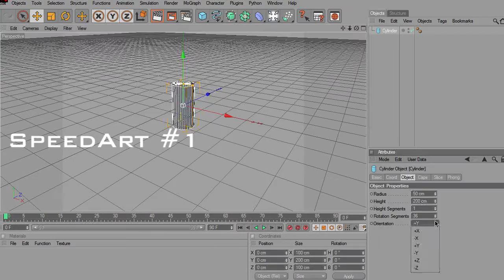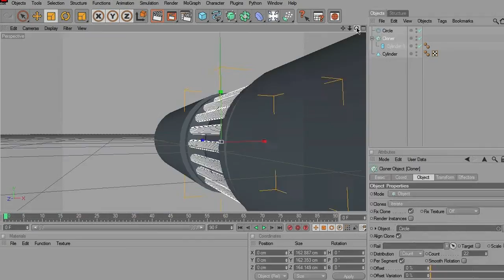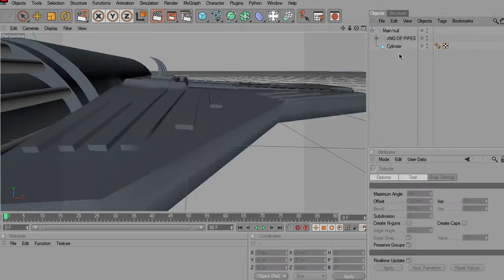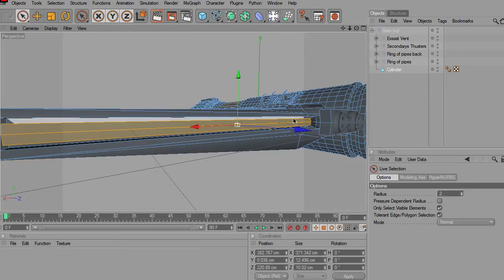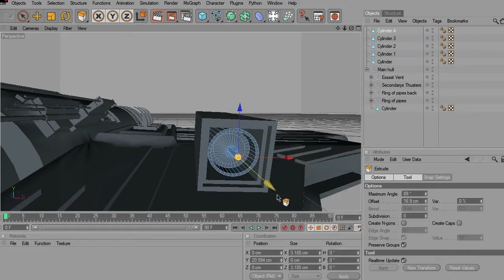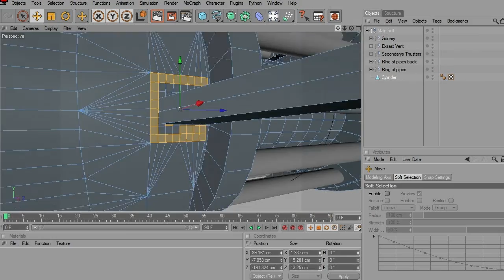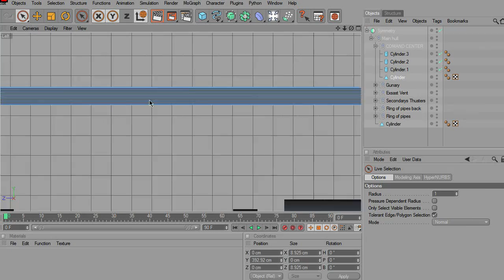Speed Art | Space Ship modelling | Cinema 4D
I don't like it from the front :P